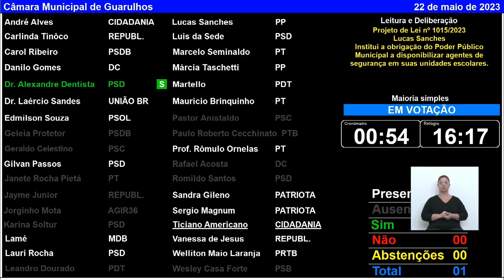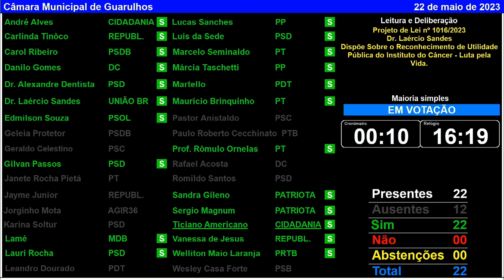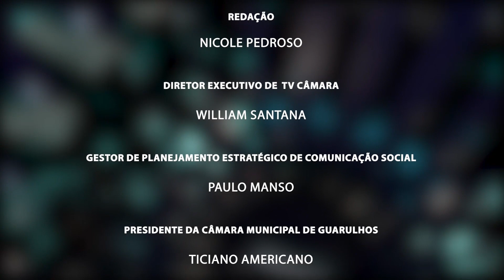11ª Sessão Extraordinária - 22/05/2023 - TV Câmara